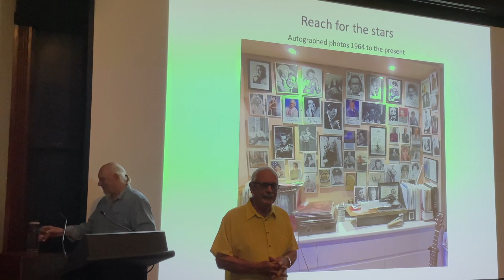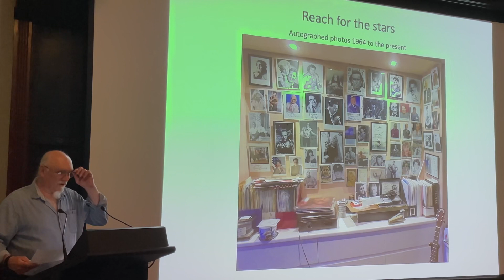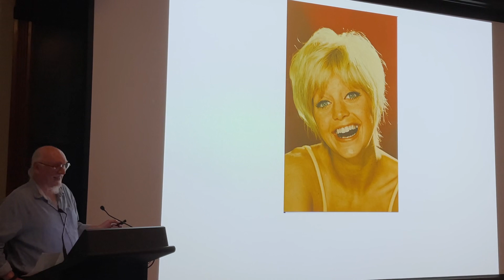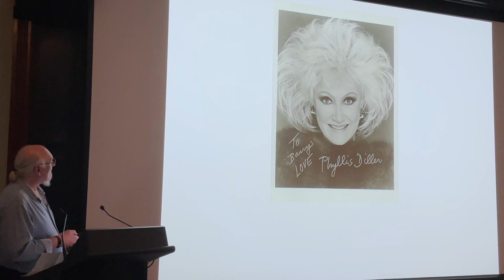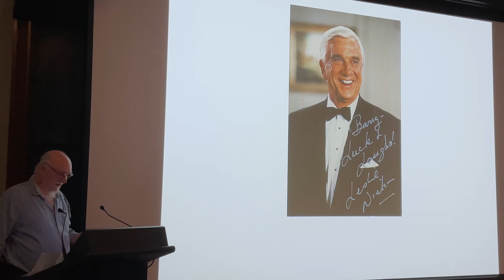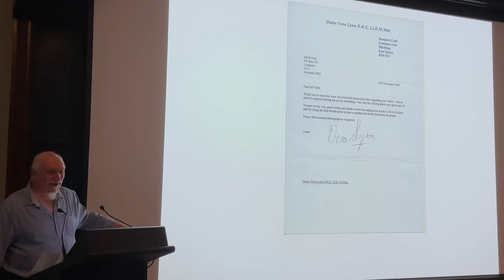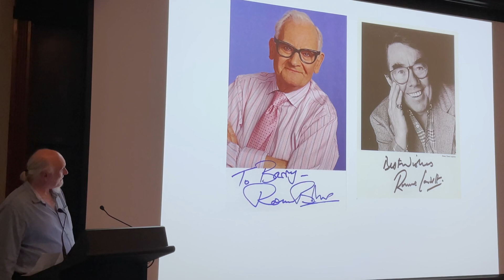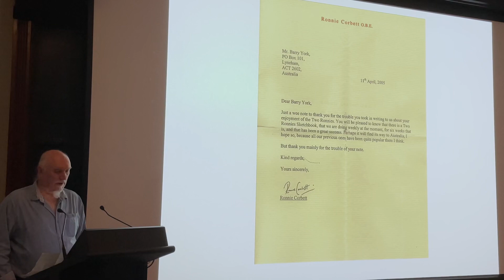Reach for the Stars: Barry York presents his letters & signed photos from Hollywood celebrities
Barry York presents a selection from his fascinating collection of correspondence and autographed photos from Hollywood celebrities, a collection that began in 1964.
Presented to the Friends of NFSA at the NFSA Theatrette, Canberra on 18 February 2022.